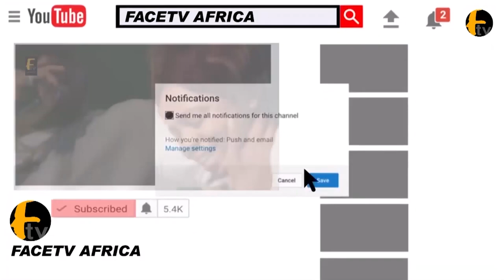HEAR WHAT PA AJIREBI SAY'S ABOUT LATE COMIC ACTOR BABATUNDE OMIDINA POPULARLY KNOWN AS BABA SUWE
HEAR WHAT PA AJIREBI SAY'S ABOUT LATE COMIC ACTOR BABATUNDE OMIDINA POPULARY KNOWN AS BABA SUWE Face tv Africa Face tv Africa Facetv Africa Face tv AFrica Facetv Africa Facetv Africa and Music face: Real Indigenous Nigerian Music. We profile top performance, top rated Nigerian musicians, legends, events, video musicals and we dish them out to you from a Nigerian point of view.